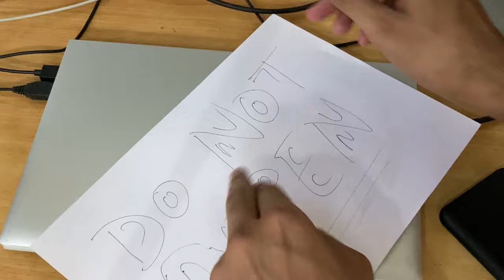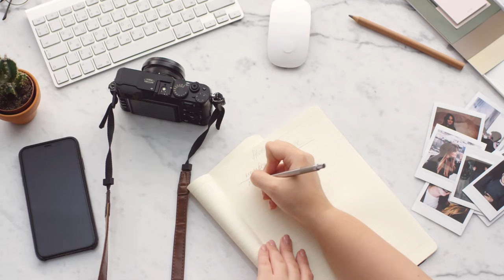Don't Make These 13 Mistakes in Duolingo English Test | Save Your Money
This video will cover why duolingo english test are getting cancelled for the student. I'll be talking about some of the reasons students ignore while taking the test and landed in a serious trouble by getting rejection or error while giving duolingo english test for canada or UK or Australia or USA.

Questions covered-
How to setup your room for Duolingo English Test?
Can I wear headphone while giving Duolingo English Test?
How should I light my room for Duolingo English Test?
I'm a Sikh or Muslim can Duolingo English Test allows me to wear my religion head covering?
Can I look away while giving Duolingo English Test?
can i give duolingo english test for free?
unable to certify my test results?
camera or microphone didn't work?